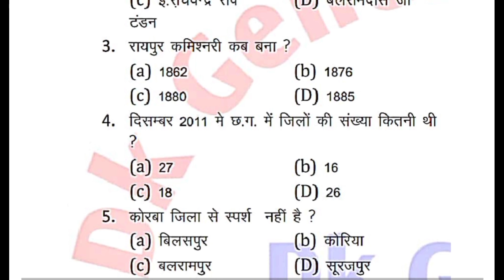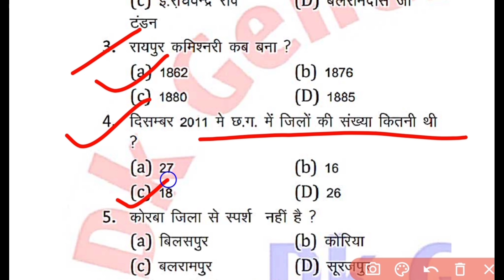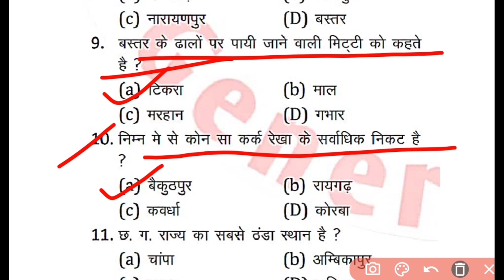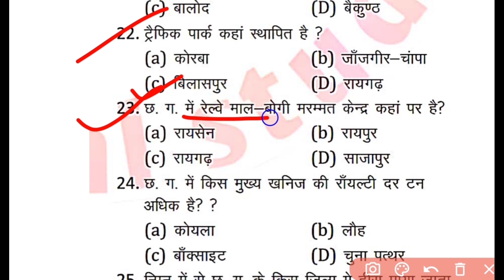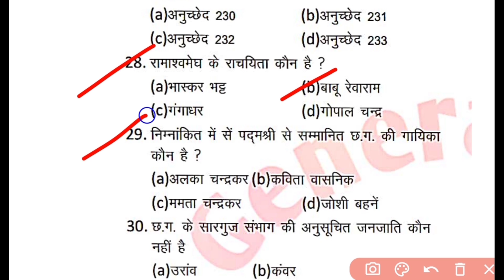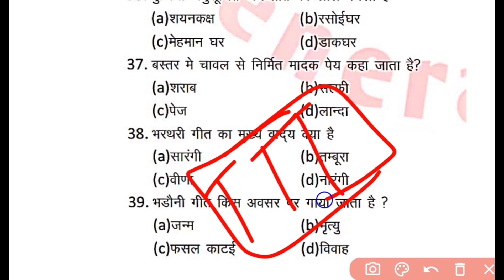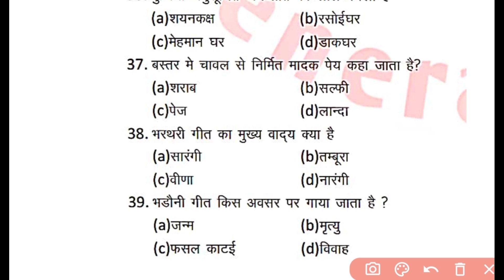Cg Handpump technician Class 02 | छग हैंडपंप तकनीशियन छग सामान्य ज्ञान MCQ | Cg Handpump Cg Gk class